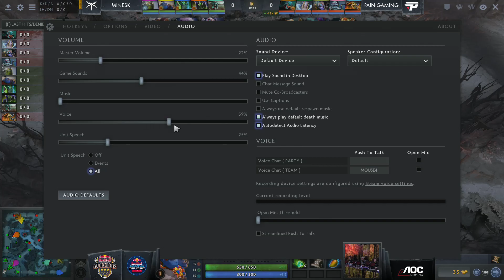Mineski vs Pain Gaming Game 3 (Full) Grand Finals:Red Bull Guardians